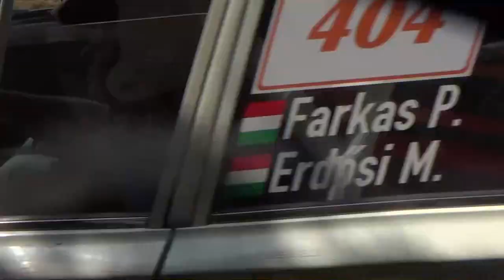Farkas Péter / Lada 2101 / Bezedek Minirally 2020.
Farkas Pèter kisfilmje,a 2020-as bezedeki autós napról. /TheLepoldMedia-2020./